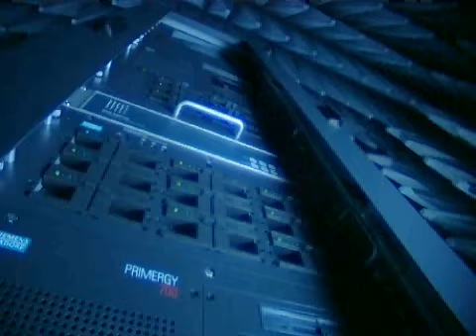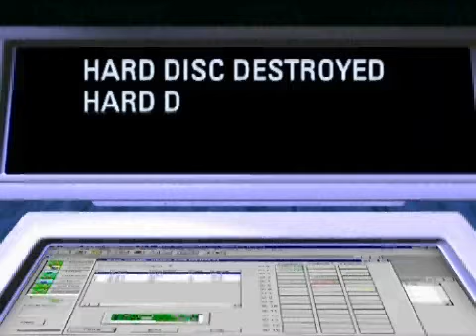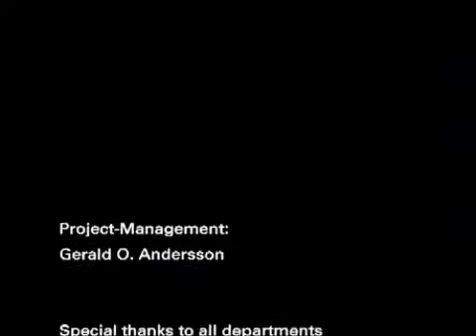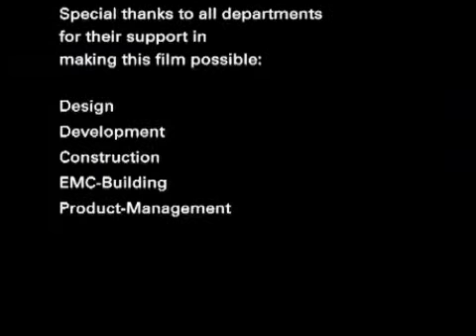PRIMERGY Server Nerver - the original Fujitsu (Siemens Nixdorf) from 1997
The PRIMERGY Server-Nerver - the absolute classic Marketing Video from Siemens Nixdorf in 1997